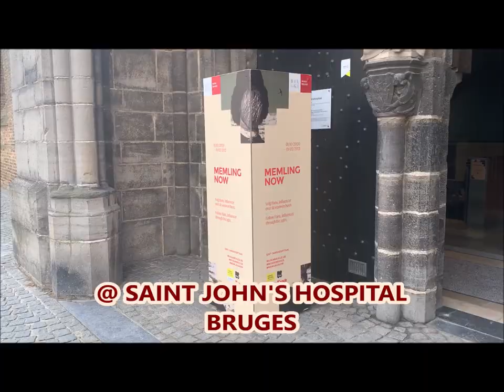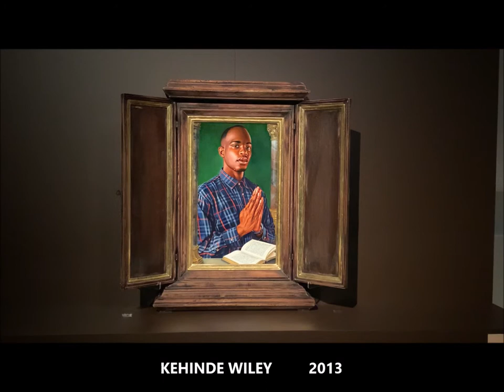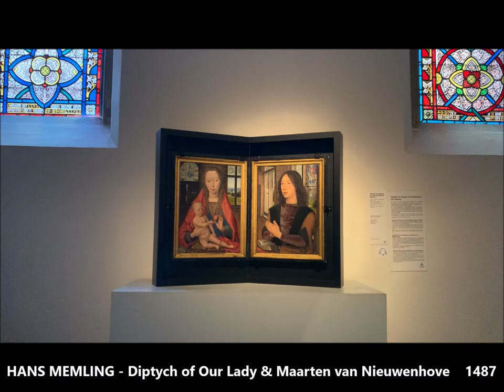IN BRUGES - Memling Now - When Memling & contemporary art come together - BM99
In Bruges - Memling Now - When Memling and contemporary art come together
Hans Memling & Hans Memling in contemporary art
@ Saint John's Hospital, Bruges
October 7, 2020
Masterpieces of Hans Memling, Diana Al-Hadid, Kehinde Wiley,
Aydin Aghdashloo, Joseph Kosuth & David Claerbout